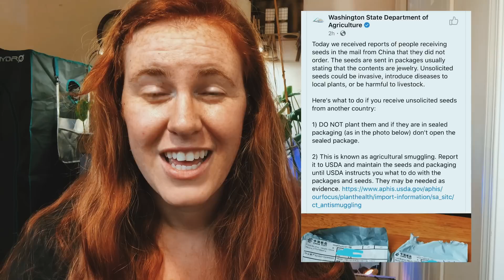Mysterious Seed Packets From China. USDA Advises Not Opening Them.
Seed packets are starting to show up on folks front door steps. The people who receive them say they never ordered them and they are completely unsolicited packages. In this video we look at why people are getting these packages. What’s in the packages & exactly how dangerous these packets from China are.

The Chinese seed packets could carry invasive species, diseases or toxic plants.

Canadian gardener or simply a gardeners wanting to learn more about the science of gardening this is the place for you!

AMAZON LINKS FOR THE GEAR I USE:
Mister Bottle
Seed Starter Pack
Fiskers Trimmers
T5 Lighting Setup
Hand Rake
The Boreal Herbal Book
Plant Identification Book